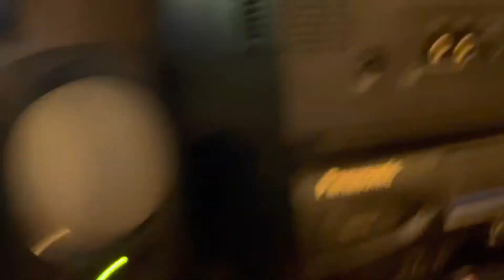July 8, 2022